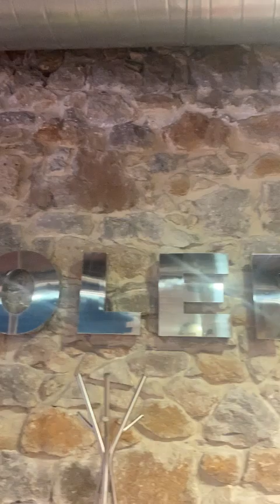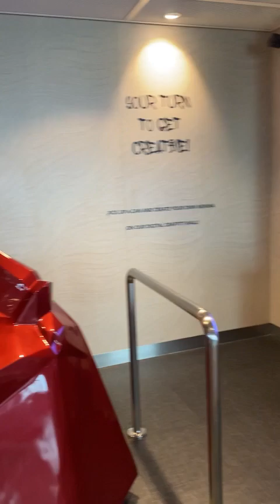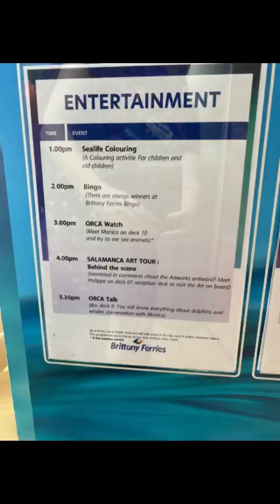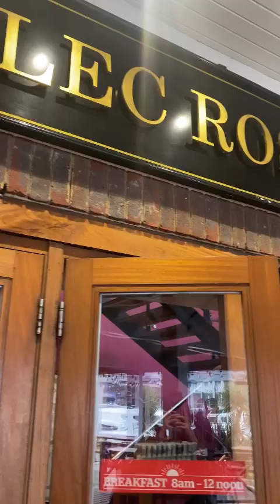We’re heading back to Blighty! Well just about.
We’re in our final days in Spain trying to get ourselves set for a return to the UK but it’s not an easy ride with solar panels to be repaired, a broken washing machine, no water and a last mad hunt for gas.

We make the ferry, though I don’t think my heart’s ever going to recover from the stress!!! And we’re leaving the sunshine to be welcomed back to wet, cold, Blighty. Only one thing for it, a trip to Spoons.

Produced using ​⁠@InShotApp

Musician: @iksonmusic

Musician: Xuxiao